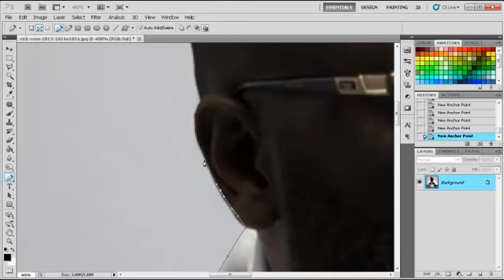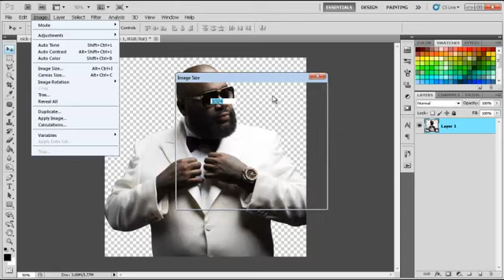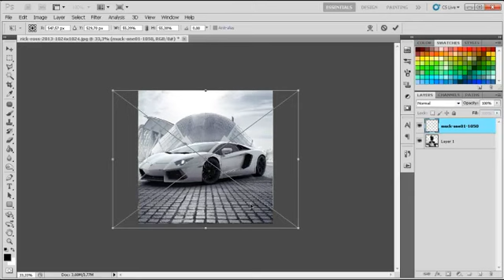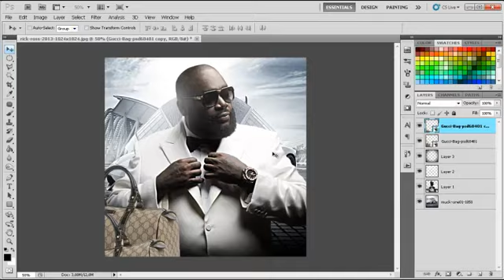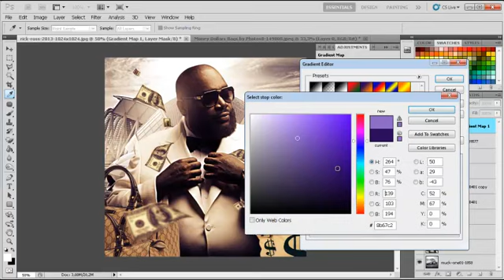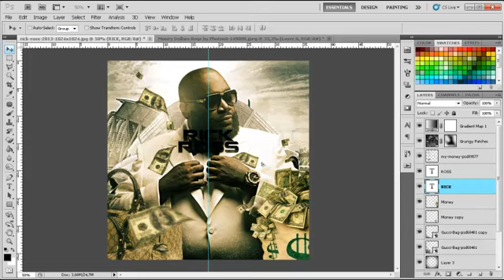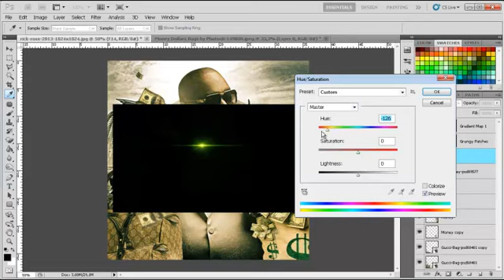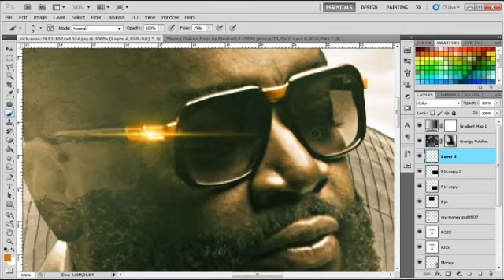How To Make A Mixtape Cover In Photoshop #12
list=UU-Y3eA99URhHhtC-6ZAItDg

if you need graphics just hit me up !!

Free Mixtape Cover Template PSD !